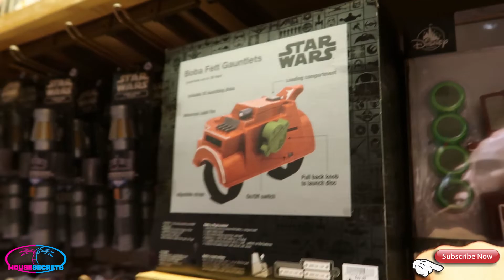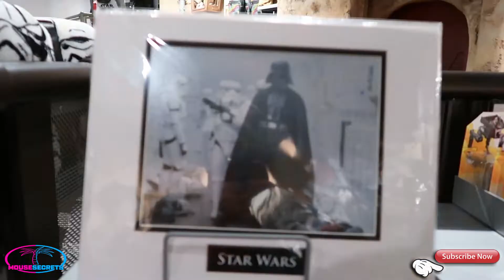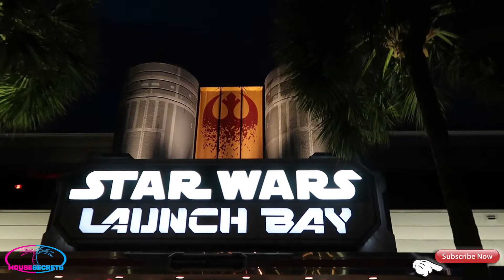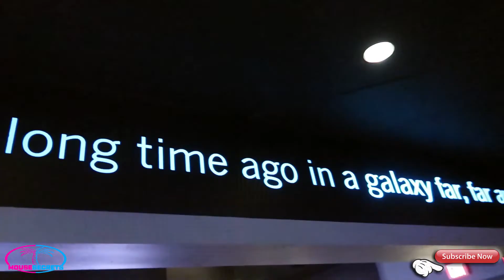May the 4th be with you | Disney's Hollywood Studios | Star Tours | Galactic Nights | Kylo Ren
May the 4th be with you!  In this video we head over to Hollywood Studios at Walt Disney World to check out all things Star Wars.  We rode Star Tours, Met Kylo Ren and Chewbacca.  We watched Galactic Nights, checked out merchandise and tried the Kylo Ren cupcake!